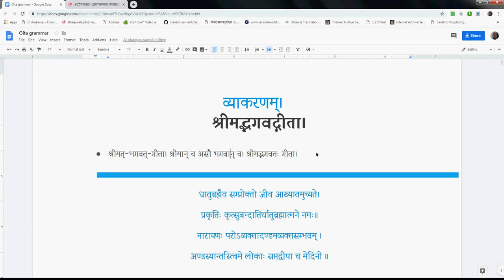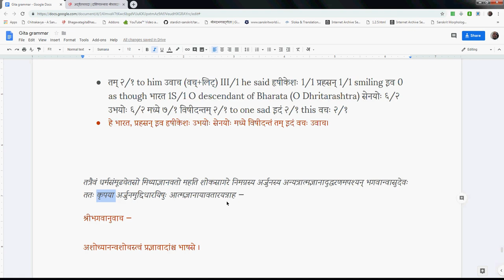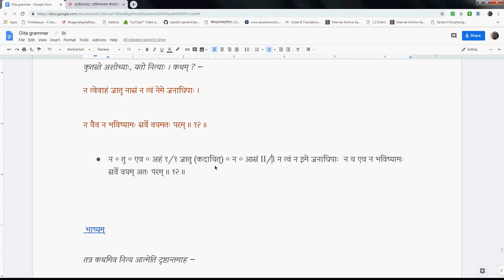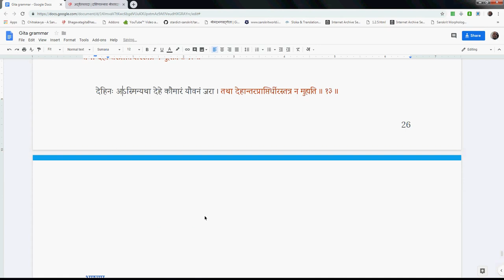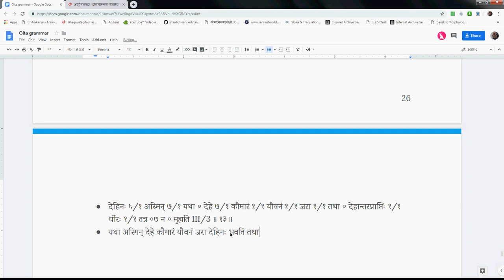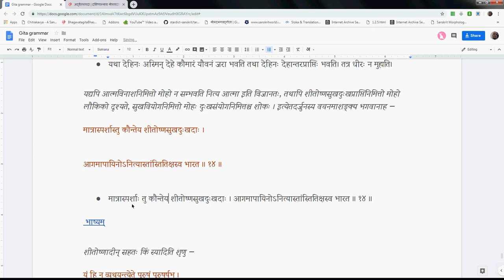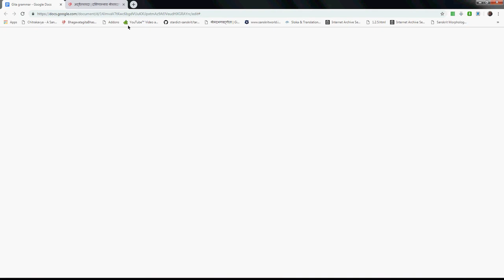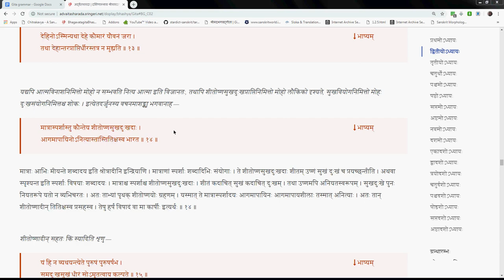Gitavyakarana 018 2 11 2 14 2019 03 28 #261